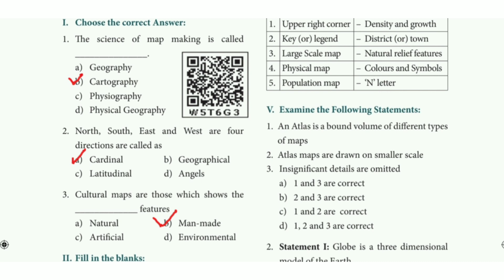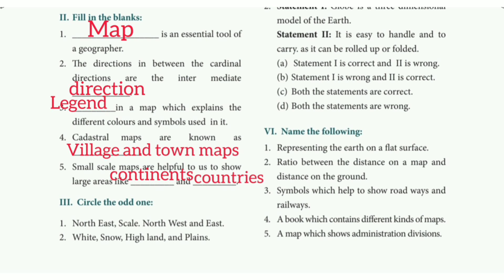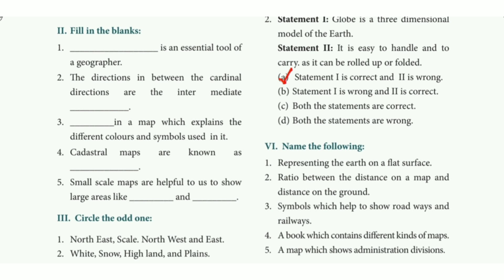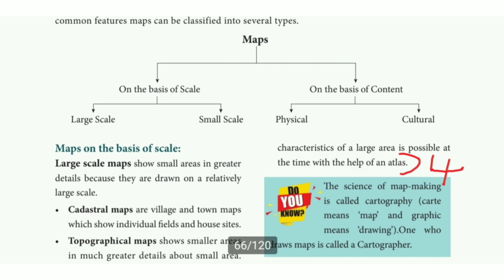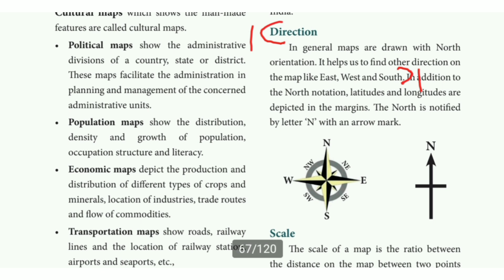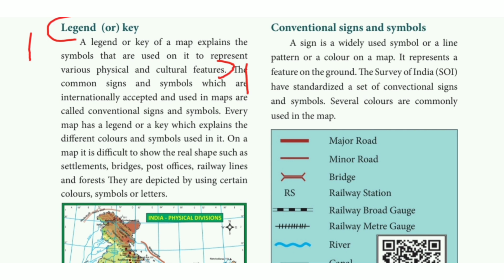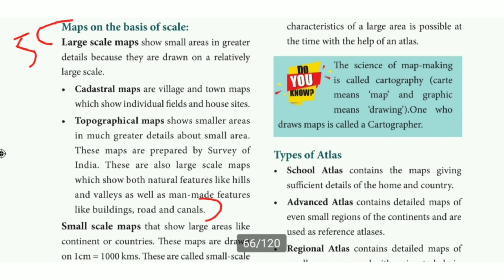7th std social science term 3 geography lesson 2 book back answers || Map Reading